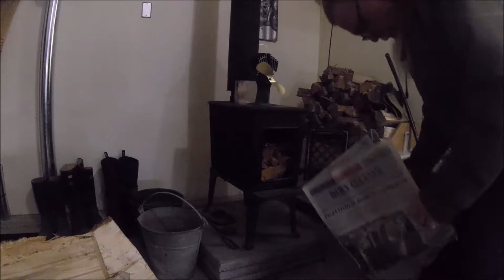0656 Highchair Servicing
Not the best of days, so a good time to get something off my list at the remote property in central - New Brunswick, Canada.

Sheepy Hollow
1365 Dorn Ridge Road
Burtts Corner, NB.
E6L 2V7